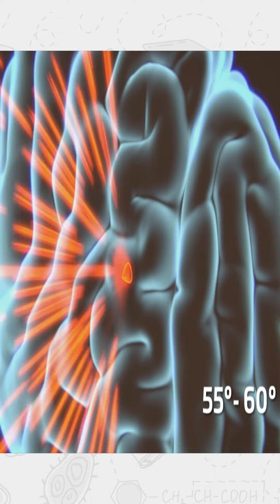TEC+: Proyectos ferroviarios, basura espacial, temblores corporales y baldosas energía I 24 de mayo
¡TEC+, tu contenido tecnológico de fin de semana!

El Ministerio de transportes y comunicación desarrolla 3 proyectos ferroviarios. Por primera vez se fotografía cómo luce la basura espacial. PAVEGEN crea baldosas que generan energía al ser pisadas. Hifu, un tratamiento revolucionario para erradicar temblores corporales en humanos.